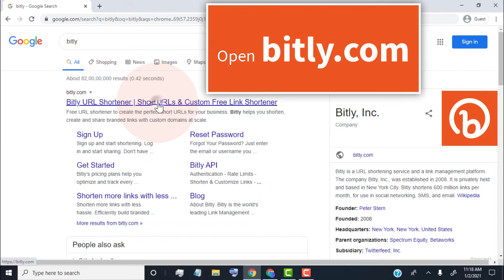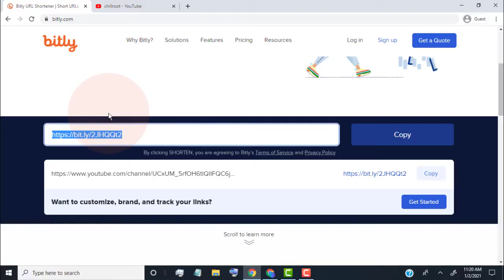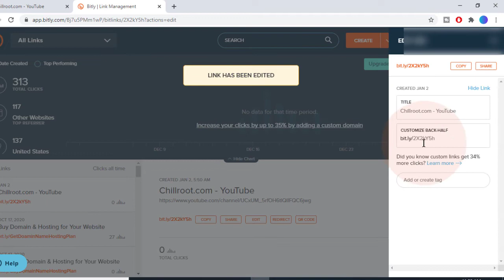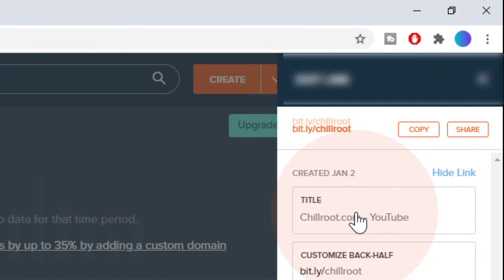How to Shorten a URL Link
- Now If you don't want to track your link then simply paste your long URL Link in the shorten your link box and then click on shorten.
- Now Click on Copy to Copy Your Short Link
- Now Paste the short link where you want to share.
- If You Want to Track & Customize Your Short link then simply sign in to bitly
- once you register with bit.ly .  you can create custom short link, you can also analytic your link web traffic
-done.

❖ Music Credit